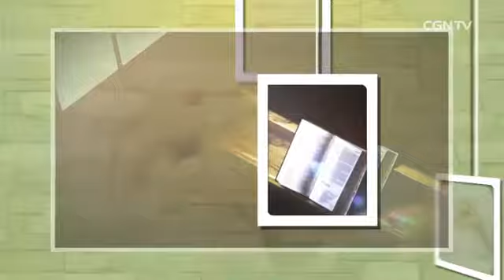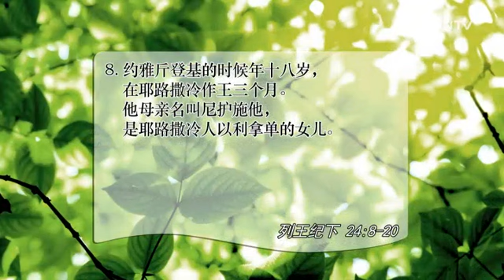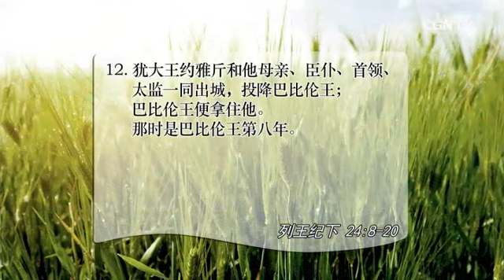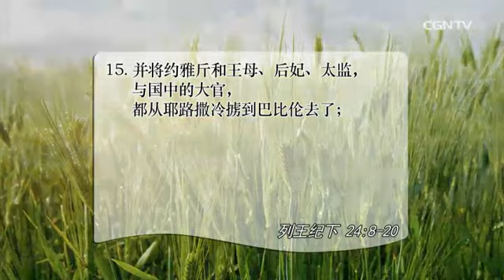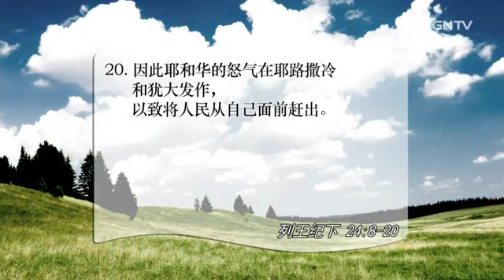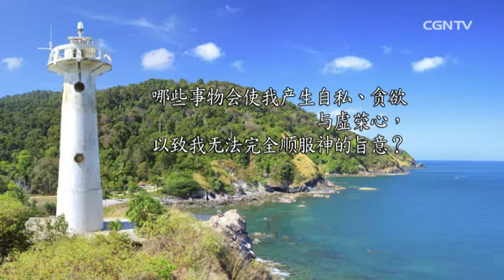[活泼的生命] 07.29.2015 抛弃主人成为他国的仆人 (列王纪下 24：8~20)